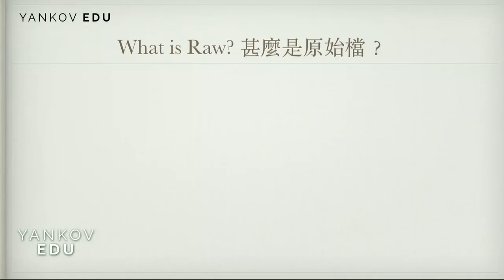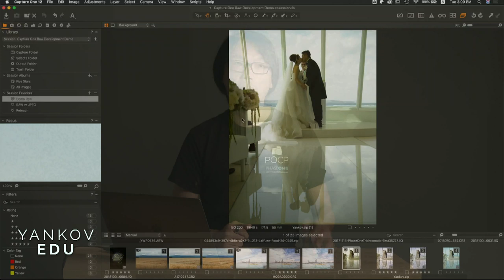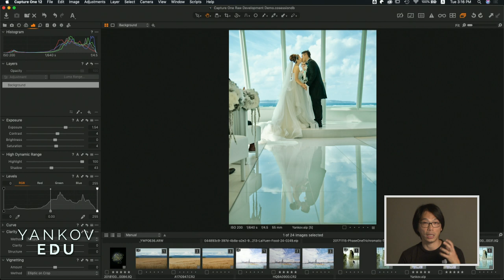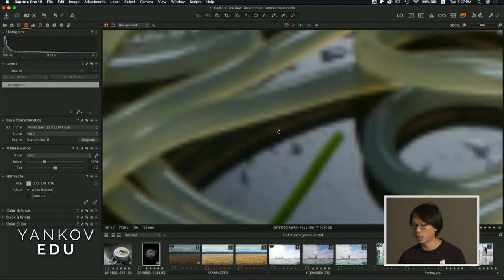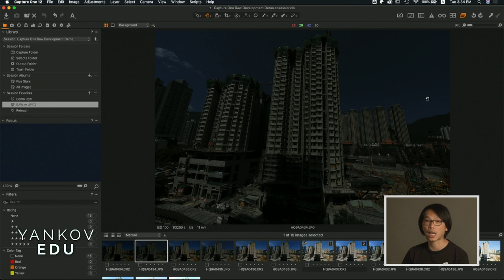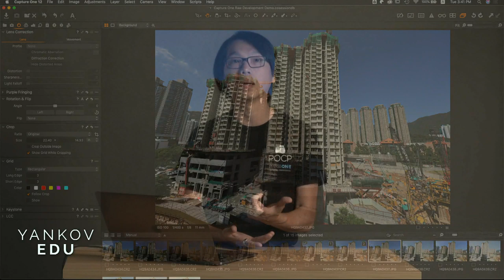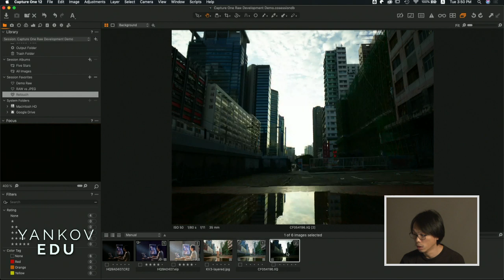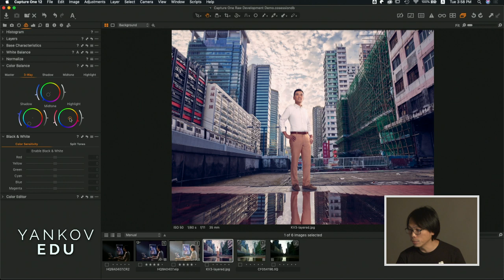[Yankov EDU] Webinar on 'RAW development vs Retouch' （廣東話內容）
在發佈作品之前，不少攝影師都苦惱究竟應否「執相」。在「執」與「唔執」之間，更多時侯思考的是「該怎樣執」的問題。
Yankov將會在這個webinar中，為大家解說RAW development和專業修圖的分別、RAW development的重要性，以及如何善用編輯相片工具—Capture One Pro的獨家功能。內容豐富，切勿錯過！

Many have struggled on how much editing they should do before releasing their work. To do or not to do, or HOW to do is always a big question for photographers. In this webinar, Yankov will talk about photo editing with the powerful Capture One Pro. He will elaborate on the difference between RAW development and Retouch, why is that so important to do RAW development before retouching, and some special tricks from Capture One Pro for different retouch scenarios. Don't miss it!